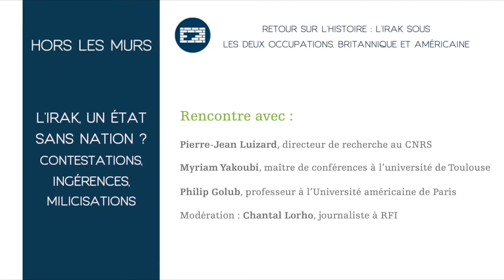Retour sur l’histoire : L’Irak sous les deux occupations, britannique et américaine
Hors les murs - L’Irak, un État sans nation ? Contestations, ingérences, milicisations

1re Table-ronde
Pierre-Jean Luizard, directeur de recherche au CNRS
Myriam Yakoubi, maître de conférences à l’université de Toulouse
Philip Golub, professeur à l’Université américaine de Paris

Modération : Chantal Lorho, journaliste à RFI

Colloque organisé avec la Fondation Dabran et l'Institut français d'Irak
En partenariat avec le Figaro, la Croix, RFI, Soran University

00:00 - Intro
02:00 - Intervention de Pierre-Jean Luizard
33:40 - Intervention de Myriam Yakoub
1:01:23 - Intervention de Philip Golub
1:20:55 - Débat avec le public